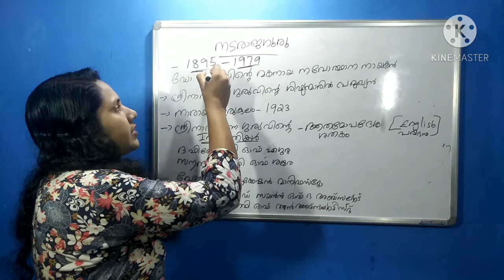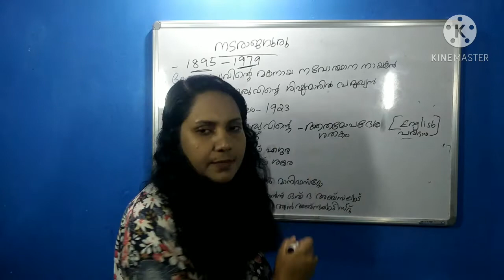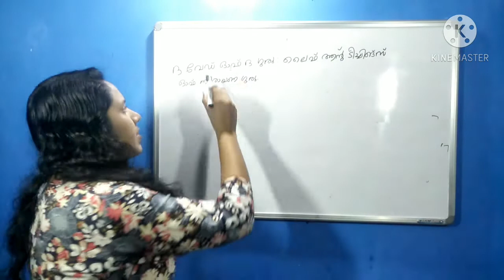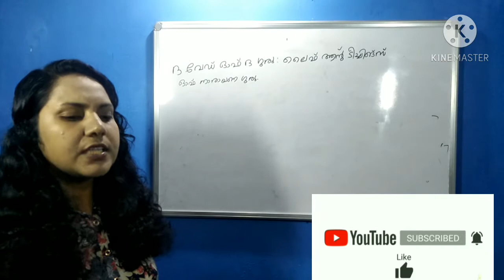Kerala PSC നടരാജഗുരു Nadarajaguu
Kerala PSC free class.